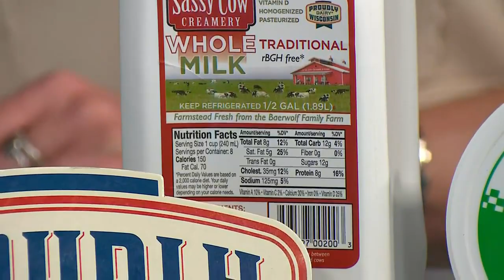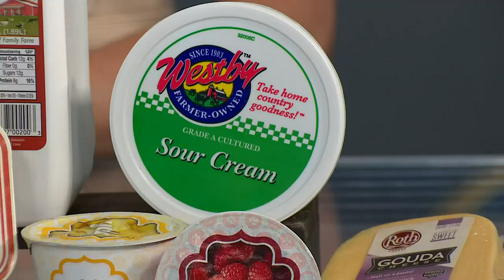Alice in Dairyland showcases sustainable farming practices in the Wisconsin dairy industry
The badger state’s dairy cows can serve as unexpected recycling experts according to both farmers and Wisconsin’s 75th Alice in Dairyland Taylor Schaefer.

Taylor Schaefer joined The Morning Show to highlight how Wisconsin farmers are practicing sustainability in the dairy industry.